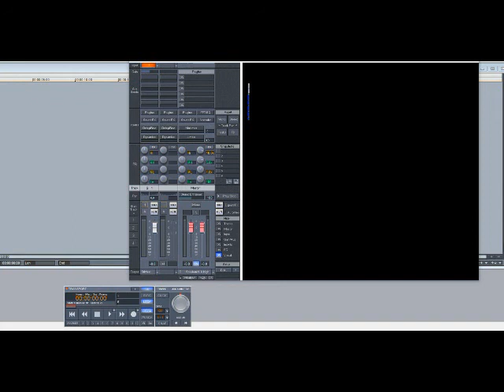Usher - Burn (Slowed Down)